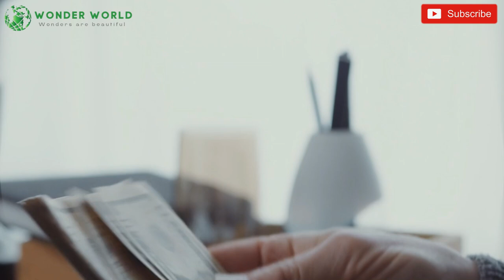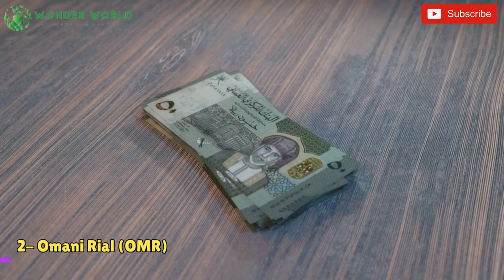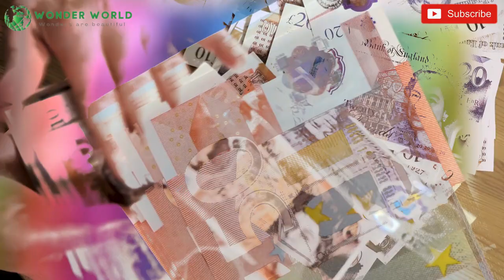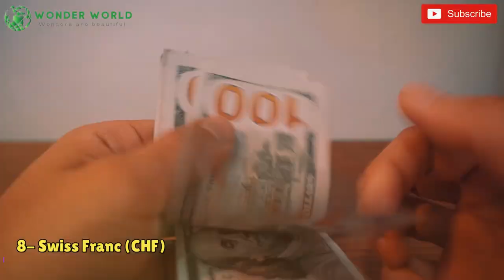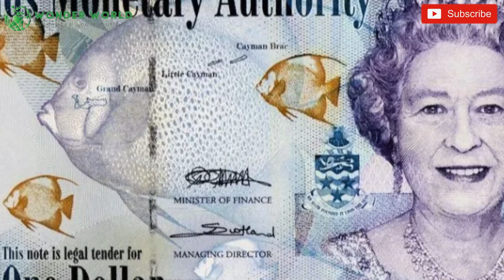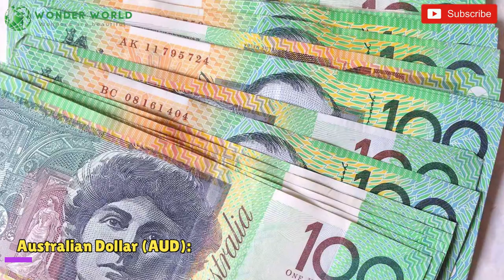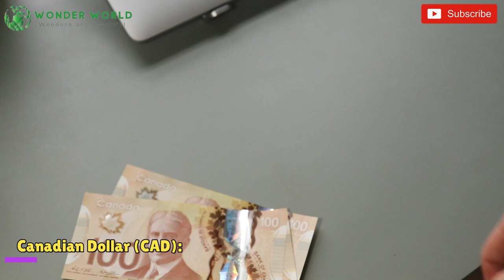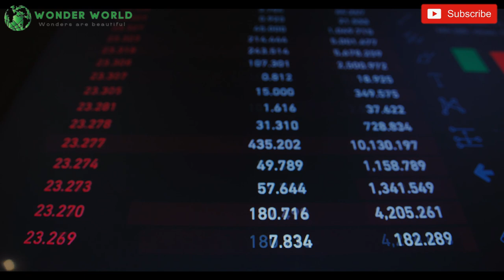Top 10 STRONGEST Currencies in the World Against Pakistani Rupee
Welcome to Wonder World! In today's video, we will explore the **Top 10 Strongest Currencies in the World Against the Pakistani Rupee**. Have you ever wondered which currency holds the highest value compared to the PKR? A strong currency is an indicator of a country's economic power and stability, reflecting high demand for its products globally.

Join me, Jamal Arshad, as we delve into the fascinating world of currencies and their exchange rates. From the **Kuwaiti Dinar (KWD)**, the strongest currency valued at approximately 912 PKR, to the **Singapore Dollar (SGD)** at around 210 PKR, we will unveil the economic significance behind each currency.

1. **Kuwaiti Dinar (KWD)** - 912 PKR
2. **Omani Rial (OMR)** - 723 PKR
3. **Bahraini Dinar (BHD)** - 740 PKR
4. **Jordanian Dinar (JOD)** - 393 PKR
5. **British Pound (GBP)** - 350 PKR
6. **Euro (EUR)** - 315 PKR
7. **US Dollar (USD)** - 285 PKR
8. **Swiss Franc (CHF)** - 290 PKR
9. **Cayman Islands Dollar (KYD)** - 280 PKR
10. **Singapore Dollar (SGD)** - 210 PKR

These currencies not only highlight the economic strengths of their respective countries but also impact trade dynamics with Pakistan. Understanding these exchange rates is crucial for grasping the implications on imports and exports.